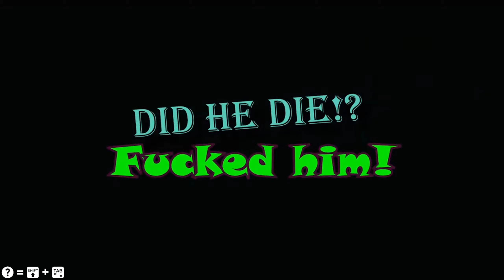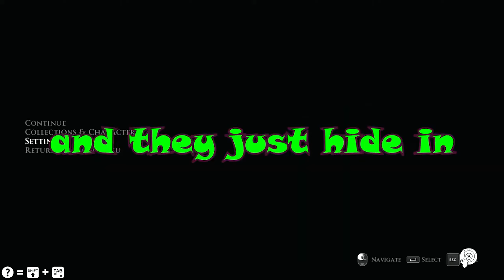Was that General Grievous!?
So General Grievous has kids that fart in peoples mouths!

[Music/Song]
Going Away Party - Go For A Ride